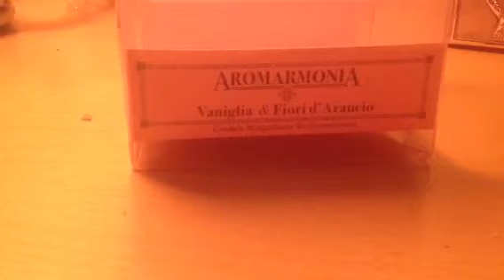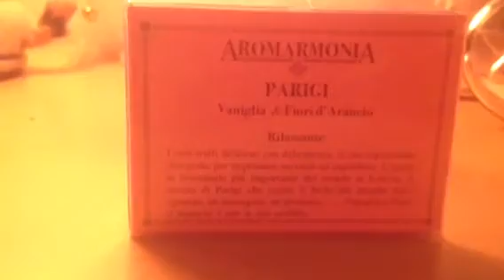Candela profumata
Il video precedente si chiama acquisti new